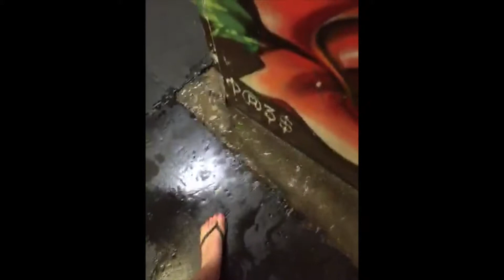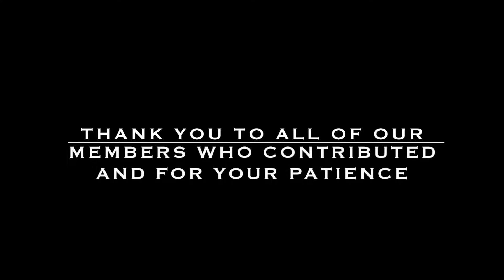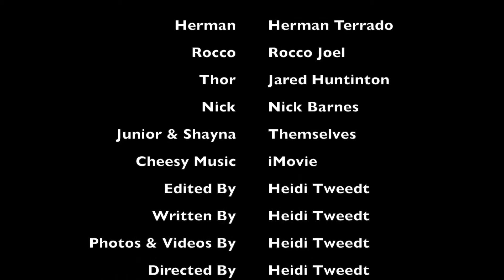Undisputed Downtown: The Flood and the Aftermath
This video is a short documentary about a flood that occurred in Undisputed Downtown in July 2015.  It shows the flooded gym, the destruction and the help from our members and coaches to rebuild the gym.

Again, we thank everyone again who helped with this process.  And we thank our members for their patience during the rebuild and remodel.